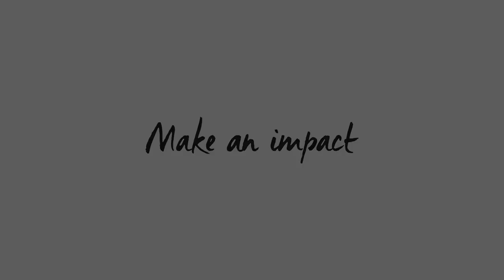La correction des produits et charges passés en comptabilité